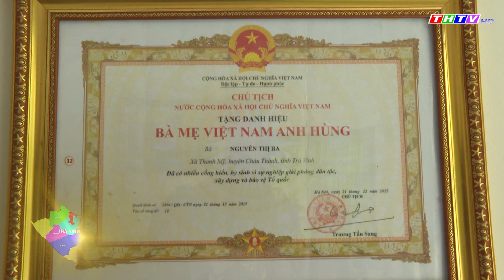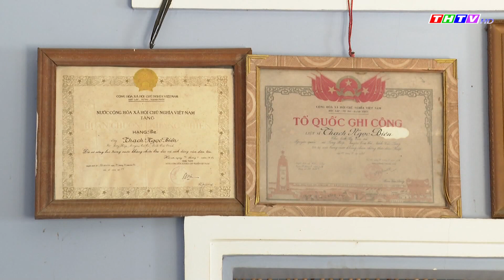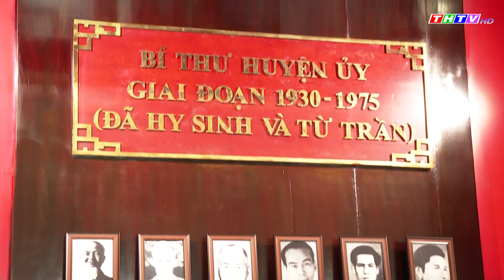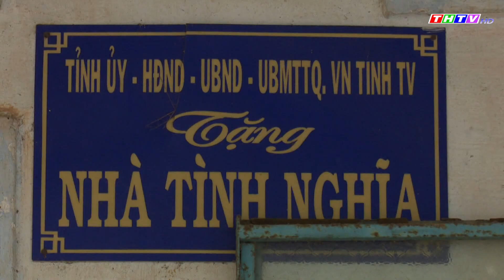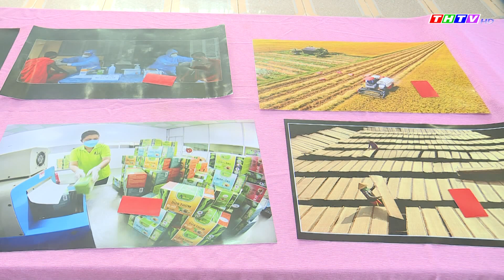Thời sự Thứ Hai, ngày 25/7/2022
Các đồng chí Lãnh đạo Tỉnh ủy, HĐND, UBND và các Sở ban ngành thăm, tặng quà Mẹ Việt Nam Anh hùng, các gia đình chính sách nhân kỷ niệm 75 năm Ngày Thương binh liệt sỹ 27/7/1947- 27/7/2022
Đoàn TNCS HCM tỉnh Trà Vinh; Sở LĐTB&XH Trà Vinh tổ chức Lễ thắp nến tri ân các anh hùng liệt sỹ
Liên đoàn Lao động tỉnh Trà Vinh tổ chức Lễ phát động thực hiện giai đoạn 2 chương trình “1 triệu sáng kiến - nỗ lực vượt khó, sáng tạo, quyết tâm chiến thắng đại dịch Covid-19”.
Trà Vinh: 98,81% thí sinh tốt nghiệp THPT năm 2022